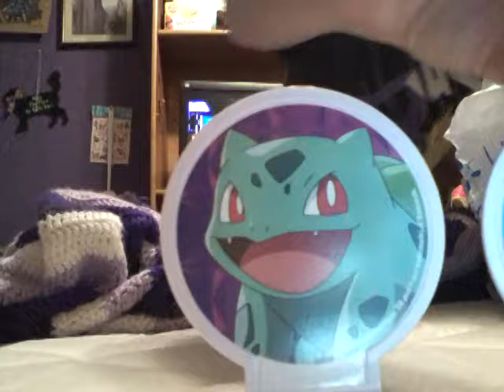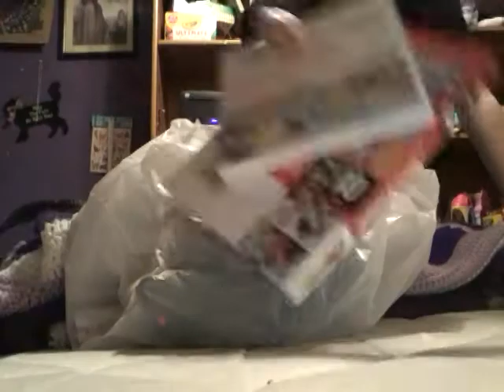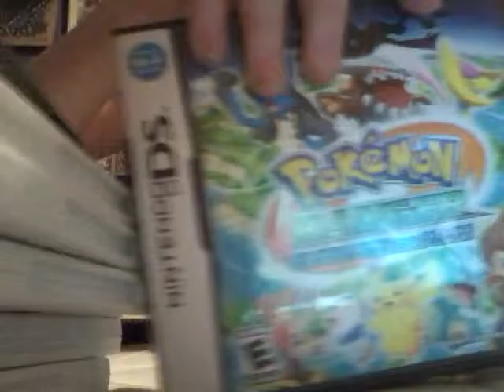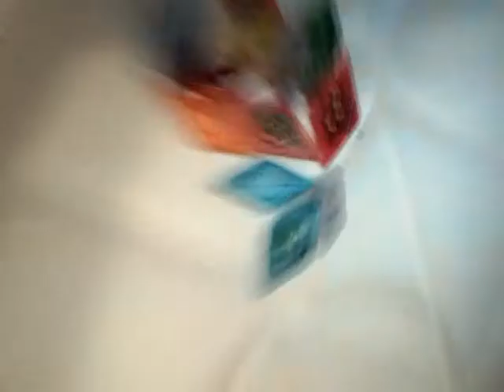Pokémon Collection Update 2017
This is my pokemon 2017 update